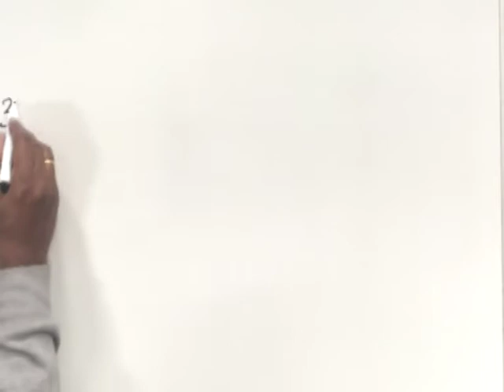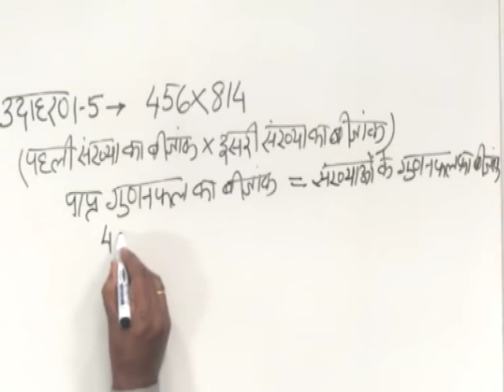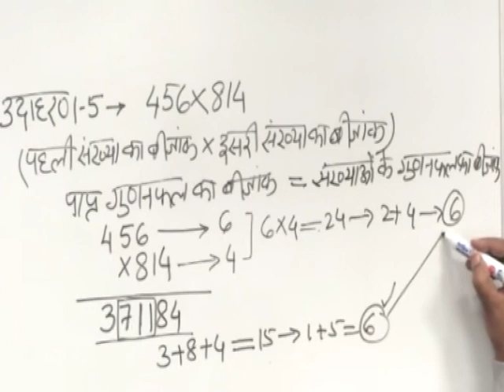CLASS 9th MATHS | CHAPTER 1 | HISTORY OF MATHEMATICS | EXAMPLE 5